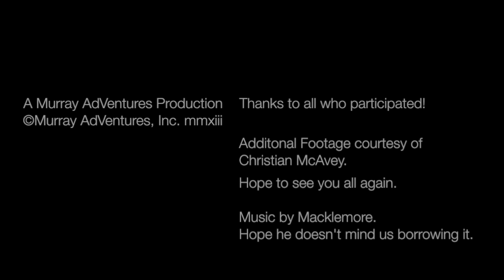NGSE Alaska 2013 Video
Recipe for success? 19 amazing teens, 3 quirky leaders, 1 National Geographic Expert, loads of stunning Alaska scenery, heaps of adventure, and a dash of Macklemore.  Thanks to all involved, what a great trip we had on the National Geographic Student Expedition Alaska program 2013!